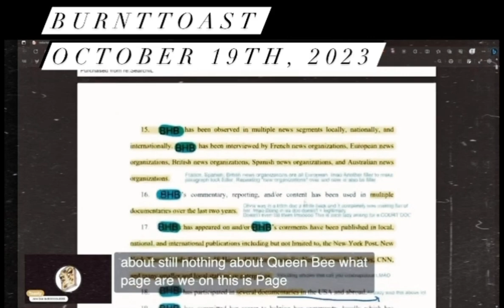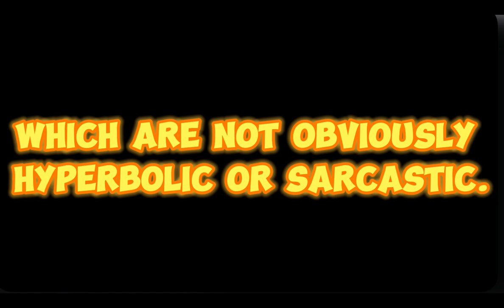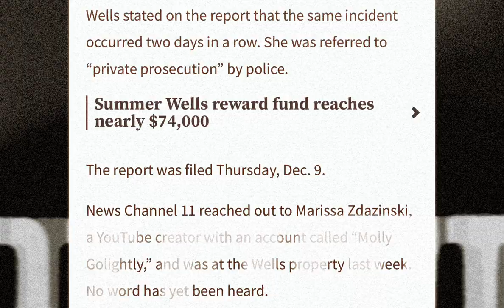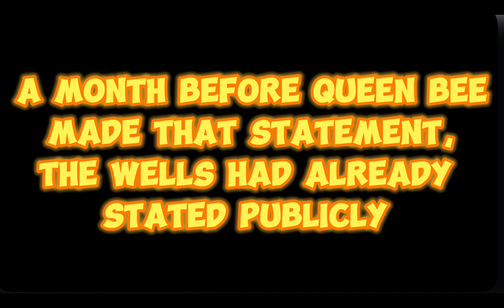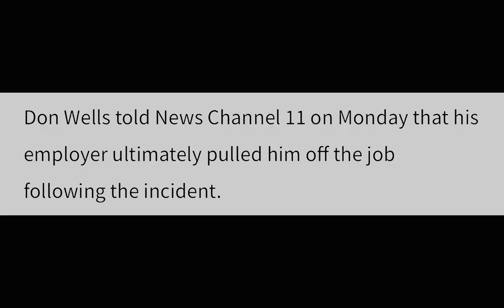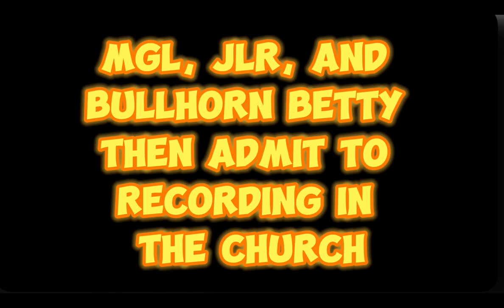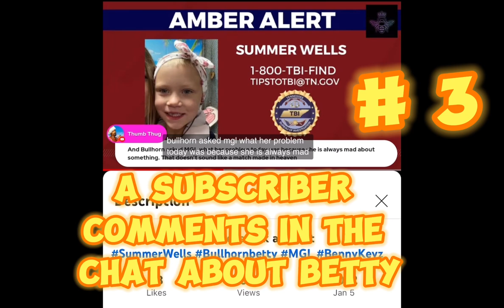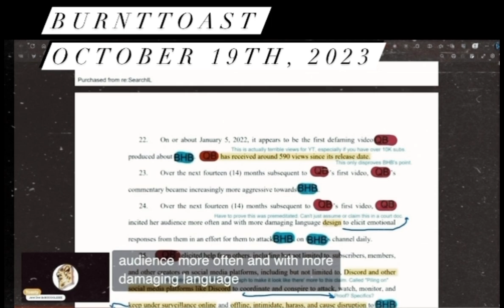Once Upon A LOLsuit | PART 2 (With RECEIPTS)